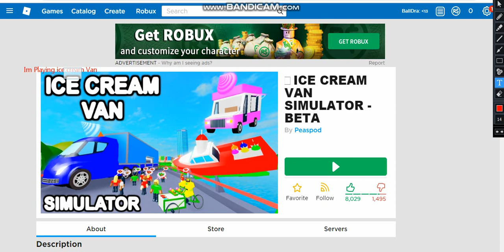How To Fast Money In Icecream Van Simulator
Not Hack On 10Min.